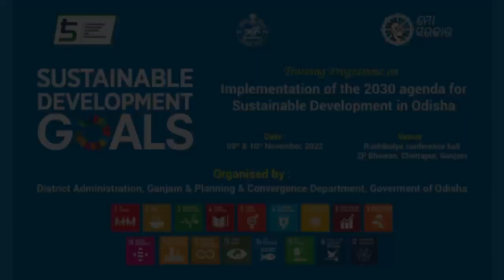Sustainable Development Goals Training Programme I Ganjam I Odisha I India I World I SDG I LSDG